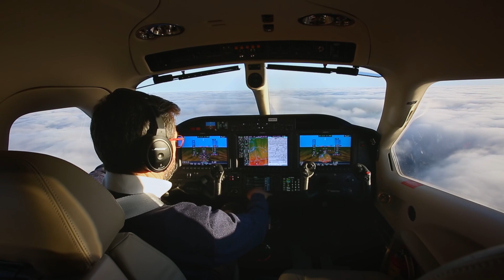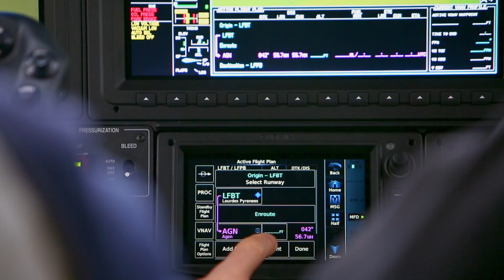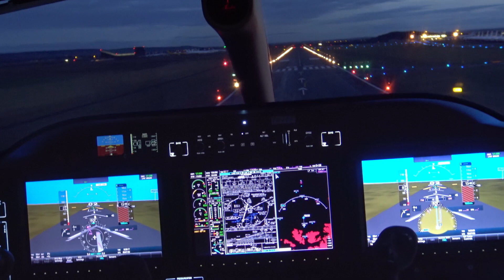Lancement du TBM 930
Daher a dévoilé le 5 avril le TBM 930, un nouvel avion d'affaires monoturbopropulsé, qui vient compléter sa gamme composée jusqu'à lors du TBM 900, lancé en 2014 et vendu à ce jour à plus de 110 exemplaires.

« Avec nos deux nouveaux modèles, nous prévoyons de livrer plus de 50 nouveaux TBM en 2016 », a commenté Didier Kayat, fraichement installé dans son fauteuil de directeur général de l'équipementier et avionneur français.